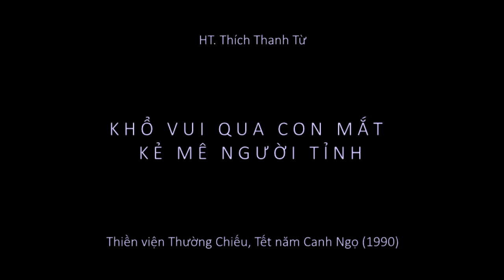Khổ vui qua con mắt kẻ mê người tỉnh (HT. Thích Thanh Từ, tv. Thường Chiếu, Tết Canh Ngọ)